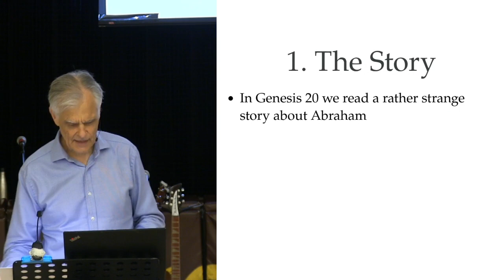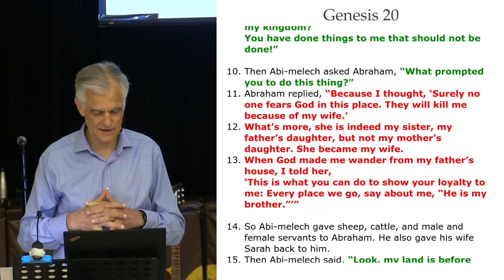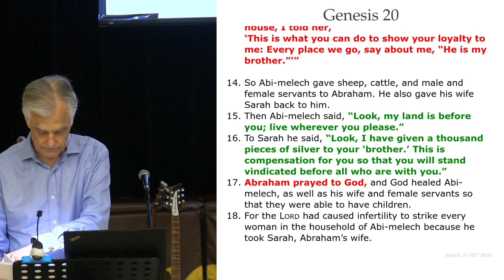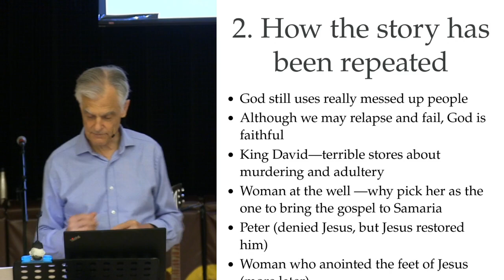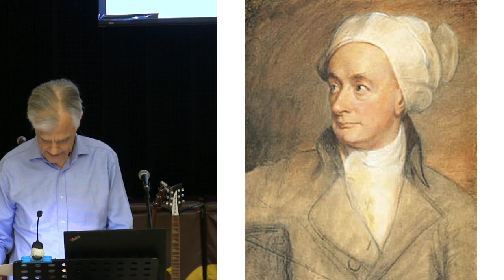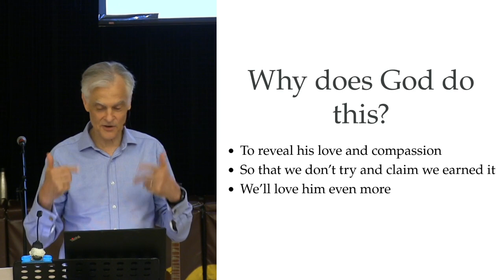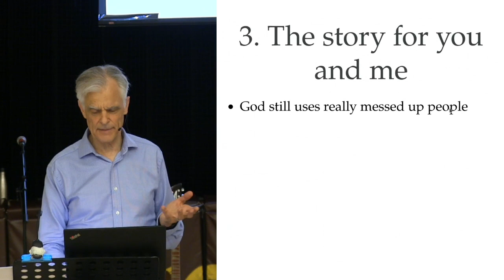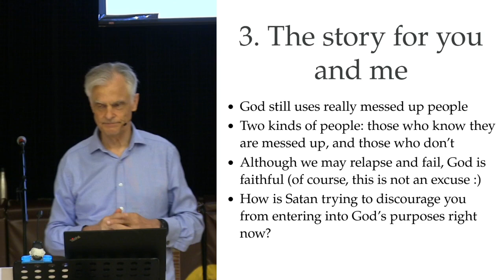God Saves and Uses Messed-Up People (Gen 20) by Andrew Fountain, Newlife Church Toronto Sep 29, 2024